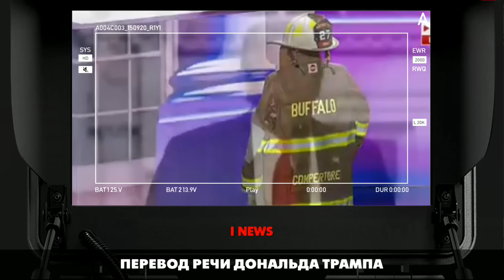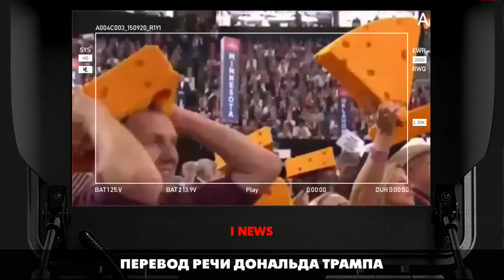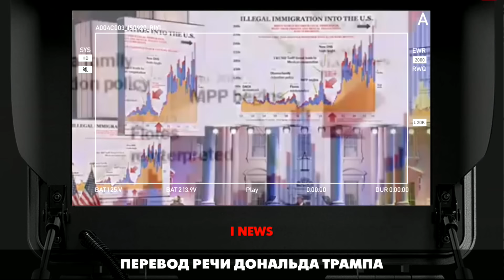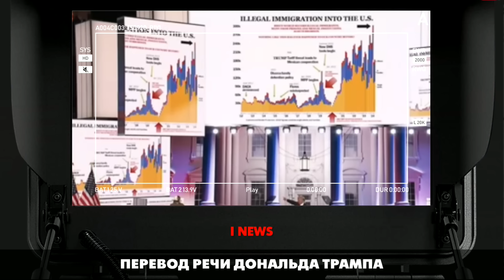Перевод речи Дональда Трампа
В последние дни появилось множество комментариев, пересказов, интерпретаций речи Дональда Трампа после совершенного на него покушения. Эта речь носит программный характер и ставит все точки над "I". Нам кажется, что от позиции президента США зависит многое в жизни всех людей. И наверное лучше услышать слова, произнесенные кандидатом в президенты США из первоисточника, чем пользоваться чужими мыслями или досужими суждениями. Мы воспользовались версией перевода на русский язык, опубликованной Андреем Илларионовым.

Канал Ичкерии работает для вас и при вашей поддержке. Станьте членами клуба I NEWS - кнопка "Join"
3. IBAN - BE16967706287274, SWIFT/BIC - TRWIBEB1XXX, Andrey Kurochkin, (EURO)